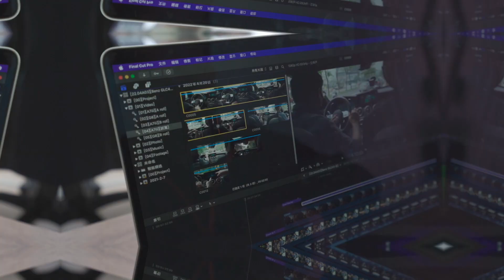【老蕭徵才】媒體部門攝影剪輯師，學習意願高、無經驗可 【老蕭日記】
老蕭這次要來徵才媒體部門的攝影剪輯師！

【工作內容】
1.拍攝及影音剪輯與後製工作，如(影音編輯、片頭動畫、字幕、特效、配樂、轉場等規劃)。
2.動態及平面拍攝公司商品照片及修圖
3.企劃發想腳本撰寫
4.影片拍攝前置準備

【基本技能】
拍攝構圖美感、剪輯軟體操作、修圖軟體操作、有基本的企劃能力（無經驗可）、有剪輯經驗者尤佳。
熟悉FinalCut Pro、Photoshop及Lightroom

＊福利
1.依政府行政機關辦公日曆表休假
2.勞健保
3.每日供晚餐
4.不定期聚餐及團康
5.提供業界師資進行教育訓練

＊我要應徵 （媒體剪輯師）
請準備好「履歷」與「作品集連結」
無經驗可，有相關工作經驗者佳，男女不居
也歡迎學習意願高的應屆畢業生/社會新鮮人 加入我們的行列！

全台共兩家分店，歡迎預約蒞臨賞車

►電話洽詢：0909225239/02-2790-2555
►地址：台北市內湖區瑞光路115號